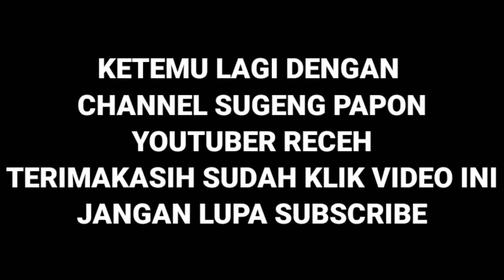motovlog JALAN KAYAG GINI BISA SENYUM NGGAK